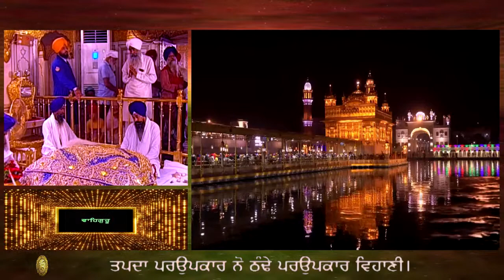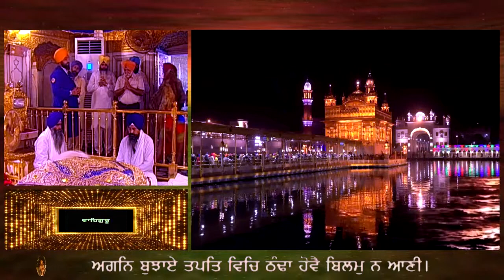DHARTI PERA HETH HE DHARTI HETH VASANDA PANI ਗੁਰਸਿਖੀ ਦਿ ਇਹ ਨਿਸ਼ਾਨੀ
GURBANI KIRTAN BY BHAI KAMALJEET SINGH JI